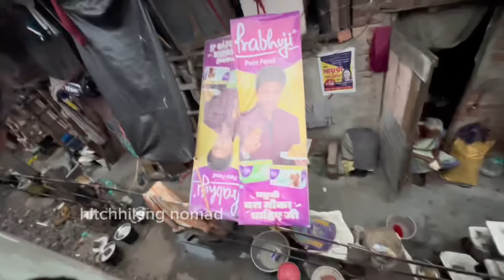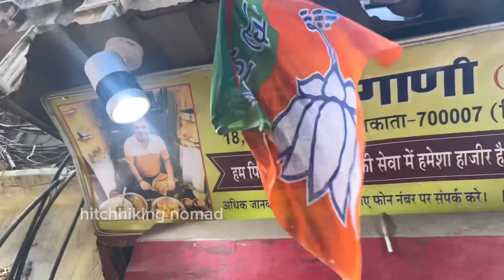ഇന്ത്യൻ ട്രെയിനിലെ ട്രാൻസ്ജൻഡർ വിളയാട്ടം | transgenders in india